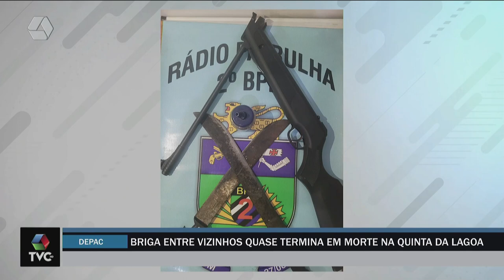Briga entre vizinhos quase termina em morte no bairro Quinta da Lagoa